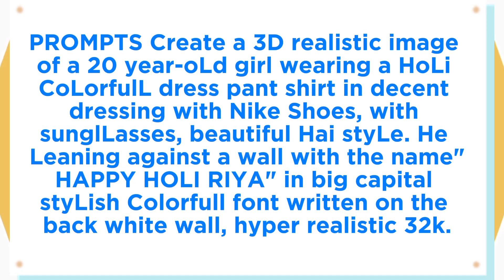Happy holi ai photo editing | holi wala photo kaise banaye | bing image creator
Hello Friends!!!

➡️ Your Queries &amp; Tags for Reference :-

happy holi kelye photo editing Kaise kare
holi ka poster kaise banaye apne mobile se
holi ke liye poster kaise banaen
holi pe apna photo Kaise edit kare
ai photo editing holi